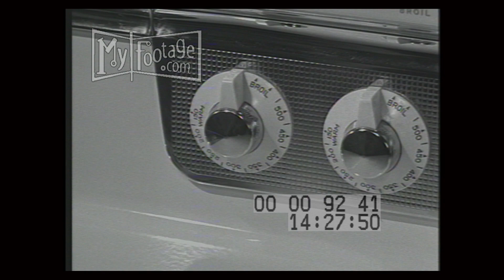PUTTING DINNER IN THE OVEN 1940S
Reel #: 9241

PUTTING DINNER IN THE OVEN